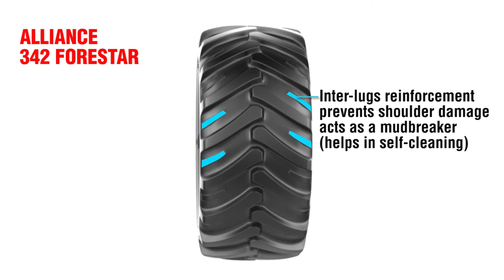Alliance 342 Forestar -Tough Forestry Applications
Alliance 342 includes the entire forestry flotation radial and relevant forestry tractor sizes. Specific, big and strong tread pattern enables long tread life, excellent traction, grip and reliability while working on slopes. The special rubber compounds used for the tread and sidewall give long, efficient protection from chipping and chunking which are the major concerns in forestry operations.